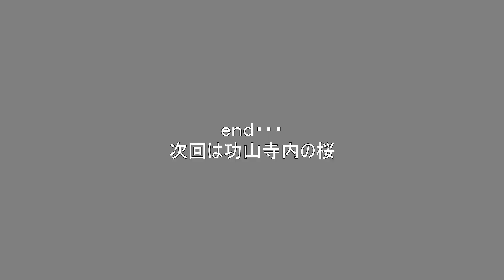功山寺までの桜と壇具川